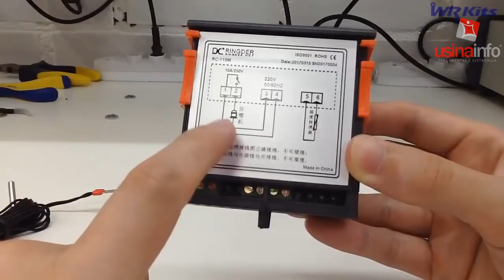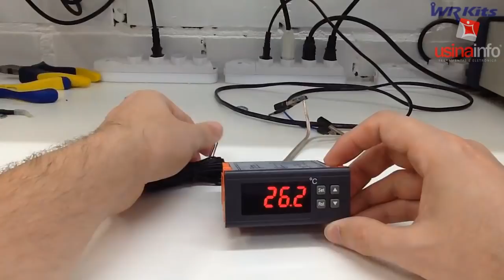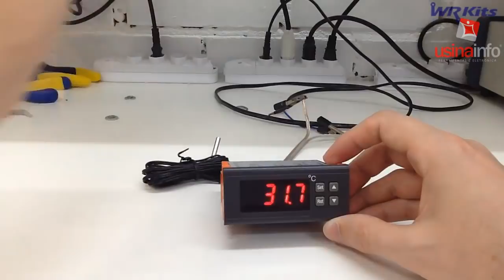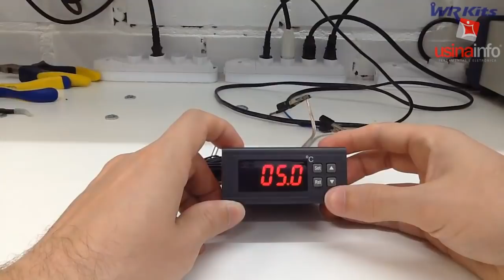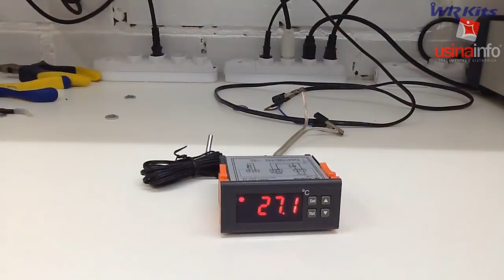TERMOSTATO PARA SUA CASA OU SUA EMPRESA! REVIEW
Curso de Leitura e Interpretação de Datasheets

Descrição do vídeo:

Confira mais um produto sugerido pela Usina Info, um termostato para sua casa ou empresa!